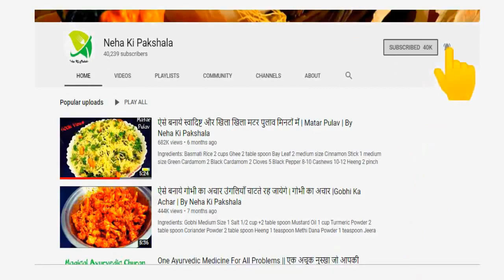Nimbu Masala Soda Premix | Lemon Soda Premix Recipe | By Neha Ki Pakshala